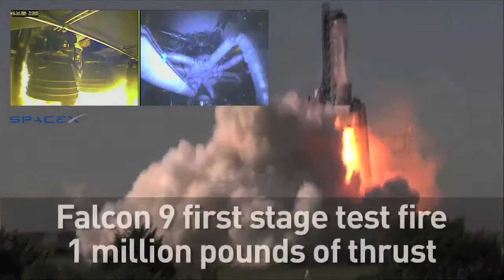Lawrence Williams on SpaceX and the Future of Commercial Space Flight